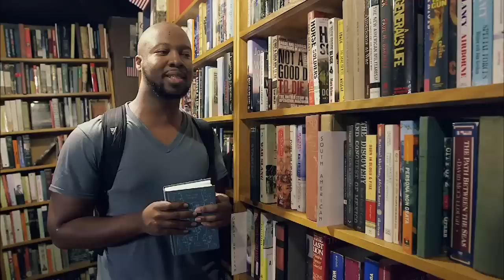American Super/Natural - Legend of the Cursed Pillar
Augusta, Georgia is a picturesque southern town. And though many of its' landmarks depict triumph, one statue weaves a twisted tale of divine destruction. Catch the season finale of American Super/Natural, SUN at 10/9c.